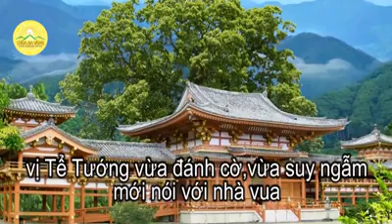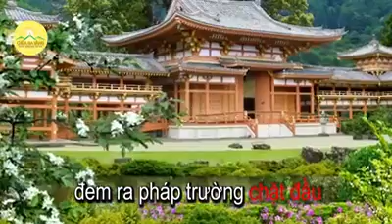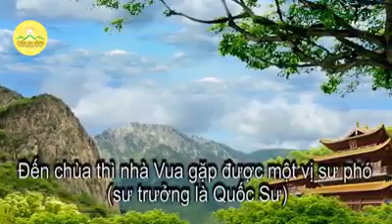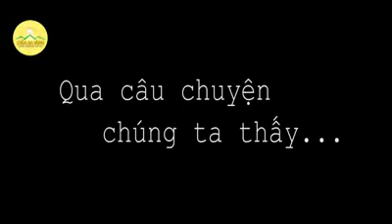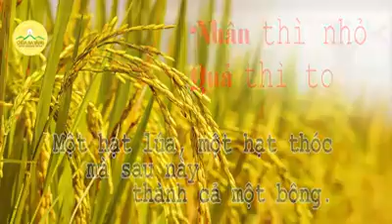⚡️NHÂN VÔ TÌNH - QUẢ VÔ TÌNH